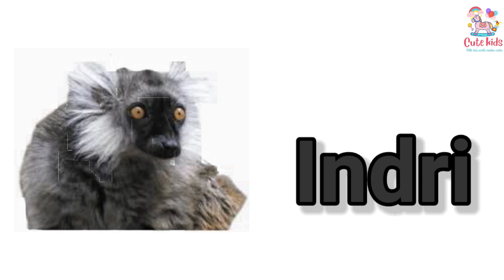Wild animals name in english|wild animals for kids|wild animals sounds, pictures|kids learning vedio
This vedio is about wild animals name in english.Learn wild animals name for kids.This is a kids learning vedio which is very informative for kids.Watch this complete.Thankx.